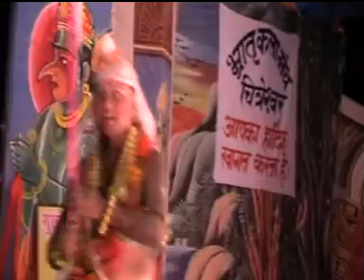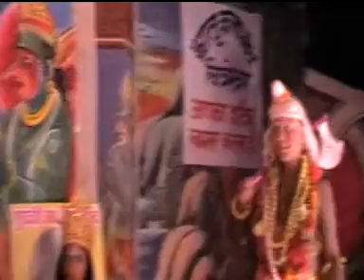Ramlila परशुराम लक्ष्मण संवाद से सीता विदाई तक, चित्रेश्वर 2011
रामलीला चित्रेश्वर 2011
Parashuram Himanshu Pandey
जनक- श्री चन्द्र शेखर त्रिपाठी चन्दन सेलगाढ़ी